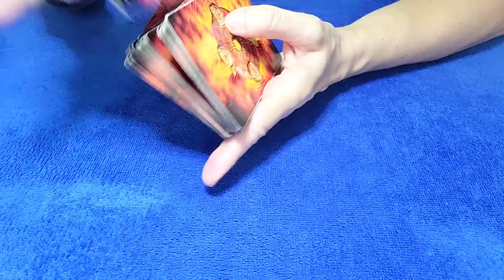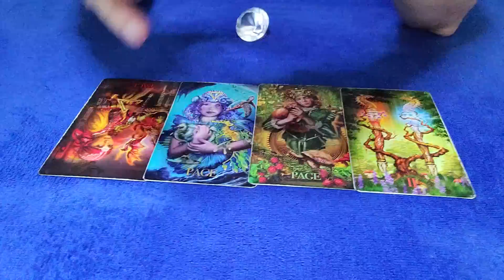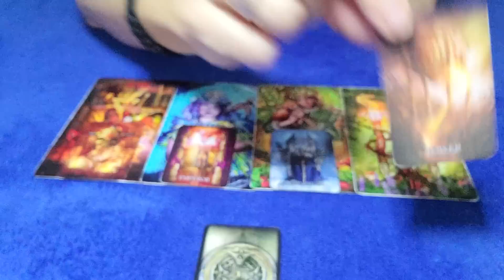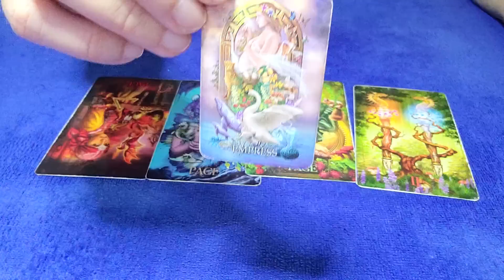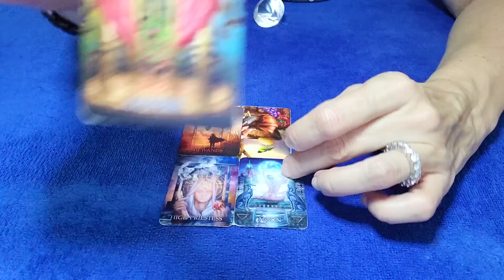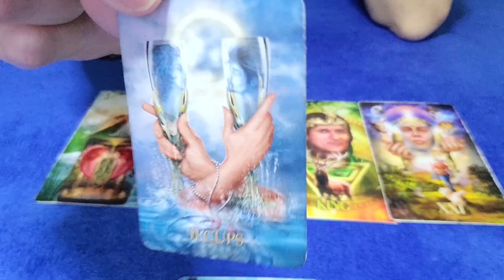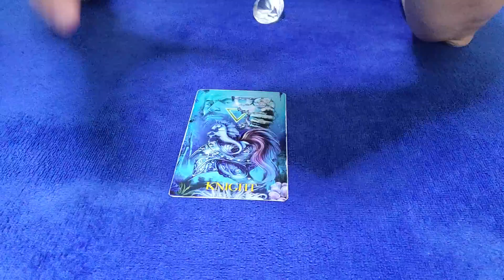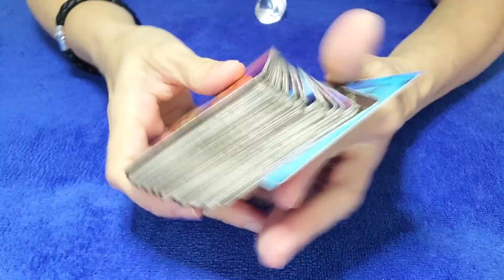ARIES - YOUR SILENCE & CASUAL APPROACH IS MAKING THEM SWEAT NERVOUSLY! ⚖😲💔 SEPTEMBER 2023